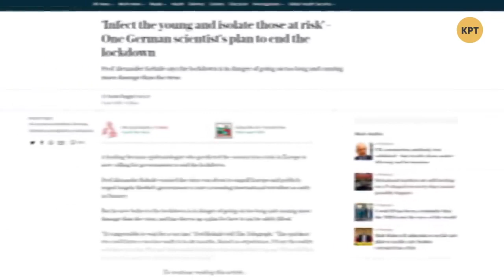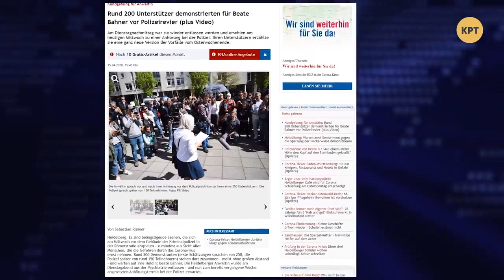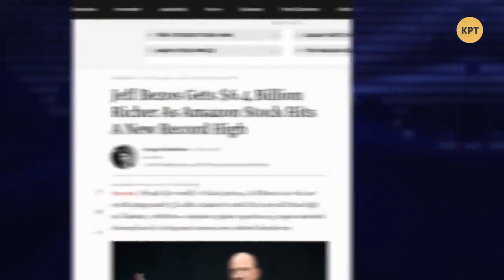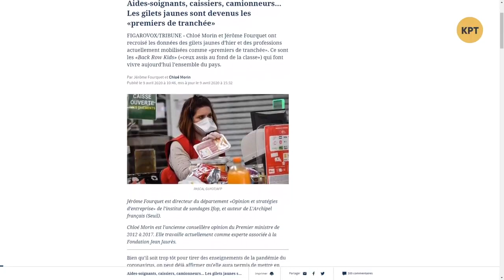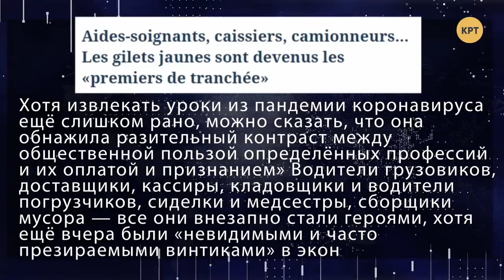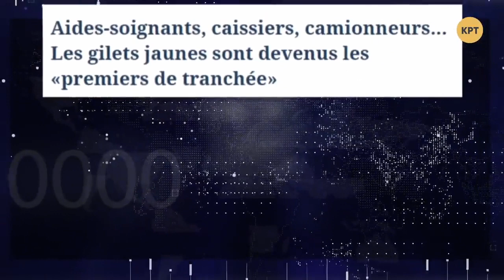Демократические ценности и жесткие меры свободных Европы и США // Дмитрий Джангиров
Дмитрий Джангиров в еженедельном выпуске программы "Международная панорама" проанализировал как в наиболее демократических странах поступают с людьми, которые заявляют о своих правах и свободах, когда это неугодно обществу. А также как поднялись интернет магазины во время пандемии.  Полный выпуск программы "Международная панорама" смотрите по ссылке

Распространи это видео!